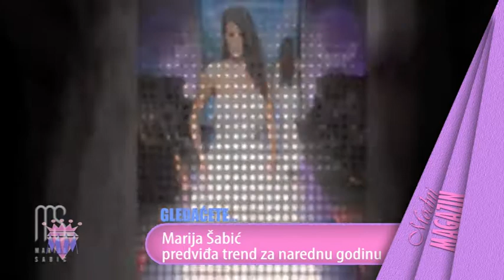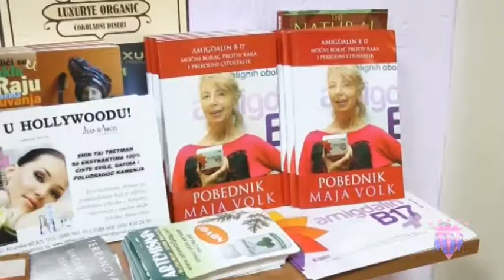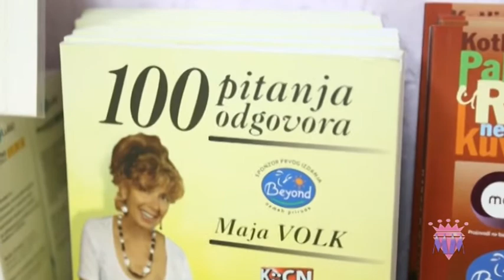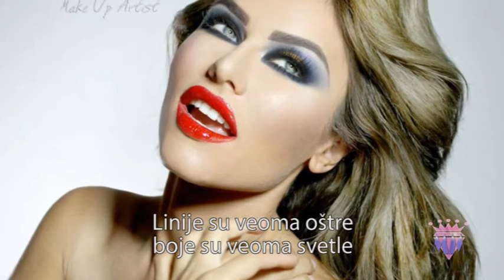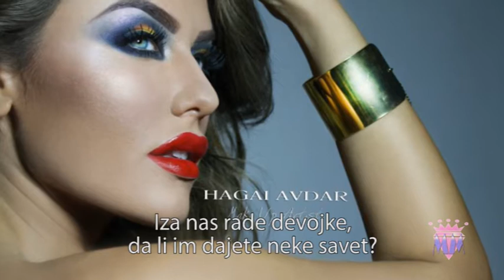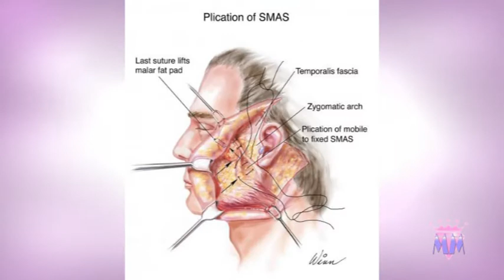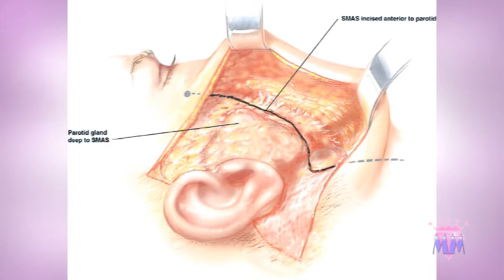Modni magazin 194 Marko Bulat Maja Volk ...